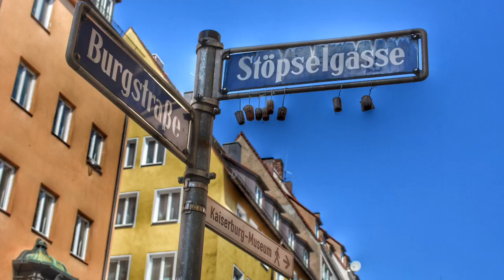Nuremberg, Baviera (I)